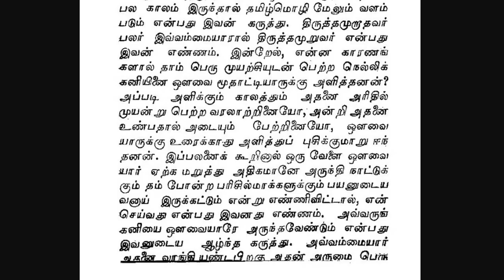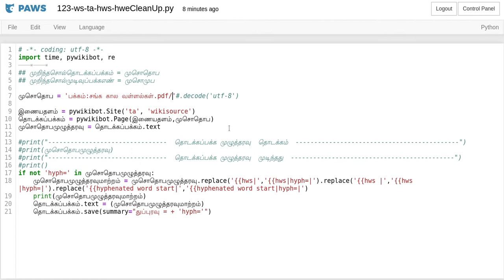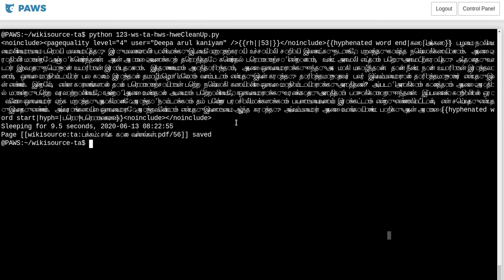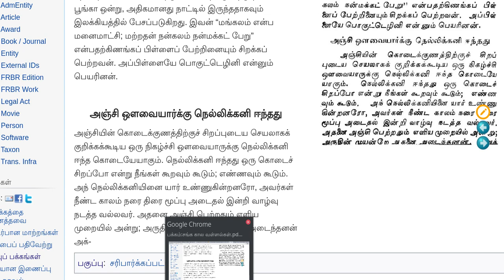PAWS introduction in Tamil - hws hwe clean up SemiAutoMode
தமிழ் விக்கிமூலத்தில் பல்வேறு நுட்பங்கள் பயன்படுத்தப்படுகிறது. இது பைத்தான்3 நிரல் வழியே செயற்படுத்தப்படும் ஒரு துப்புரவு பணியாகும். இது அரைத்தானியக்கமாக செய்யப்படுகிறது. மேம்படுத்தும் இப்பணிக்கான, ஒரு நுட்பம் இங்கு விளக்கப்படுகிறது.